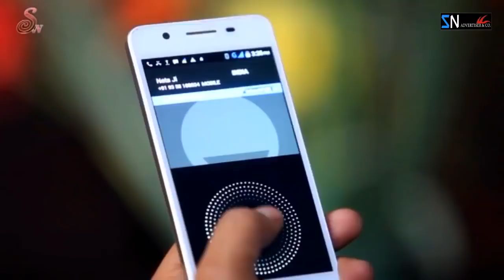New Garhwali Video Song 2018 Mama By Vikram Bhujwan - latest garhwali video 2018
Album - Mama
Singer - Vikram Bhujwan
Lyricist - Vikram Bhujwan
Actor - Chandraveer Gaytri
D.O.P - Amit Sharma
Editor - Nagendra Prasaad
Producer - Pushpa Gaytri
Director - Kanta Prasaad
music on SN Advertiser & co.